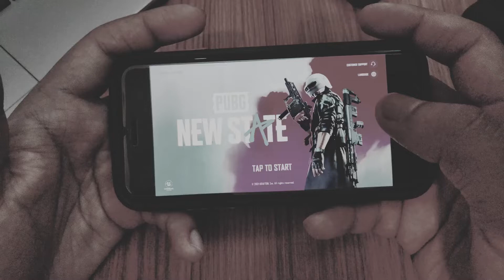PubG New State gameplay on iPhone SE 2020